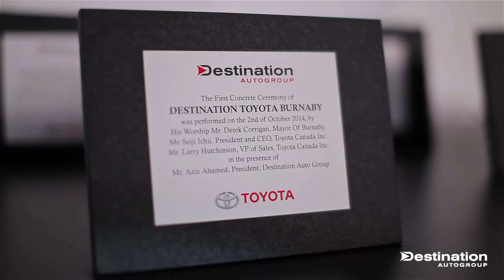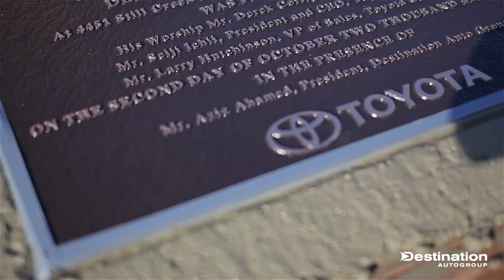First Concrete Pouring Ceremony | New Toyota Dealership | Destination Toyota Burnaby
Destination Auto Group commemorated construction of the future home of Destination Toyota in Burnaby with a First Concrete Ceremony on October 2nd, 2014. The milestone was celebrated with a number of dignitaries, including the Mayor of Burnaby, His Worship Derek Corrigan, Members of the Legislative Assembly of British Columbia Richard Lee and Kathy Corrigan, Toyota Canada Inc. (TCI) President and CEO Seiji Ichii, and Vice President of Sales, Larry Hutchinson.

Destination Toyota
4278 Lougheed Highway
Burnaby, BC V5C 3Y5